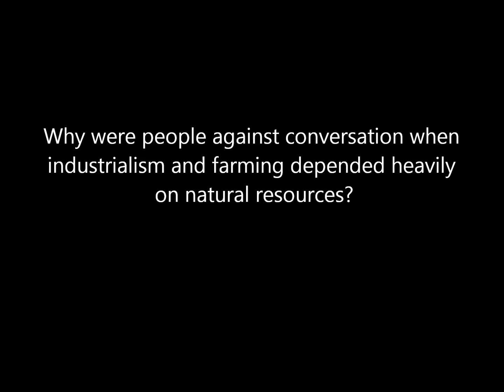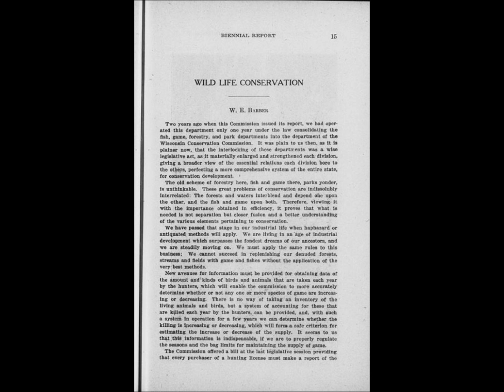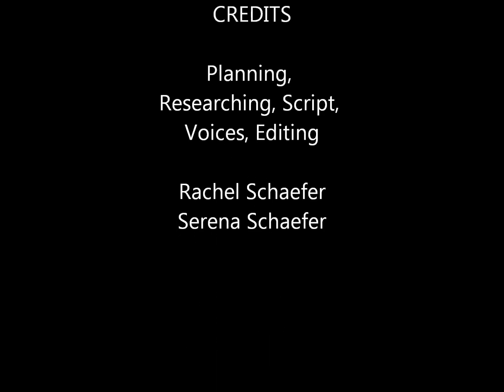APUSH Bonus Opp Option 2: The Conservation Movement of the Progressive Era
Ms. Kearns Bonus Opp Option 2 (Documentary)
Rachel Schaefer and Serena Schaefer
On the Conservation Movement of the Progressive Era

Why were people for exploitation and against conversation when industrialism and farming depended on natural resources?

Rachel and Serena Schaefer
A.P.U.S.H. Bonus Opportunity
1/17/2014
Argument Outline
APUSH Theme: Environment
Thought-provoking question: Why were people against conversation when industrialism and farming depended heavily on natural resources?

-Introduction
 -Introduction of Progressive Era (ex. following Gilded Age, etc.)
-Explain how conversation really became a large issue and became a reform movement during Progressive Era
-Introduce thought-provoking question
-Introduce brief thesis/answer to question

-Discuss Conservation Movement
 -Famous reformers
 -Beliefs
 -Efforts

-(Further) Discuss Reasons for Conservation

-Discuss Slaughterhouses
 -Environmental effects

-Discuss Reasons Why People Were Not Concerned With Conservation
 -Addressing thought-provoking question
-Effects of Exploitation of Natural Resources
 -Lumber
  -Clearing forests
  -Burning - pollution
  -Destroyed forest and river ecosystems
 -Coal
  -Erosion
  -Contaminated soil and water
   -Made soil infertile
  -Burning - pollution
 -Oil
  -Discharged into rivers

 -Iron ore
  -Erosion
  -Used for railroads - needed to clear trees for railroads

 -Utilize Primary Source 2

-Irresponsible, damaging farming techniques and farming mechanization led to the Dust Bowl in the 1930s, which devastated the land and ecology particularly in the Great Plains.

-Reasons for Ignoring Conservation: people still wanted industrialization/progress/capitalism to continue at same rate without reductions to things like factory speed/accessibillity of materials
 - Big businesses sought profit and ways to expand industry.  They believed the property was for them to do what they wanted with it

-random: Roosevelt +duty?
1923 :( -When Roosevelt approved building of the Hetch Hetcy Dam which was supposed to supply water for San Francisco, a growing part of the inustrial age, debate between PRESERVATIOn (people who thought nature was sacred ) and Conservation (people who thought it should be used for industry/man later) began

 -Roosevelt was against rapid and irresponsible use of resources but supports careful commercial use,
-Some thought growth and expansion/industry was a duty and would prove something to rest of world while others like Roosevelt began to think that conservation (of resources) was a National duty (while others like Muir thought nature was altogether sacred and shouldn't be touched)

-Since so many immigrants were coming in and helped boost the need for industry/new jobs/etc., which created more pollution and damaged environment. When J Riis released photos of their dirty homes new reforms to urban life and pollution were made but people still wanted industrialization/progress/capitalism to continue at same rate without reductions to factory speed

-A case of liberty and rights
 -Utilize Primary Source 1
 -Industry and big business restricted "industrial liberty"
 -Hurt future generations

-Reform
 -TR, John Muir, Newlands, etc. have all done a great job
-Natural Resources are essential to American life, but could have been used wisely
 -Utilize Primary Source 3
-3 stages - 1st disregard for natural resources, 2nd these natural resources were wastefully used, 3rd - now entering - resources should be used wisely, waste should be controlled.